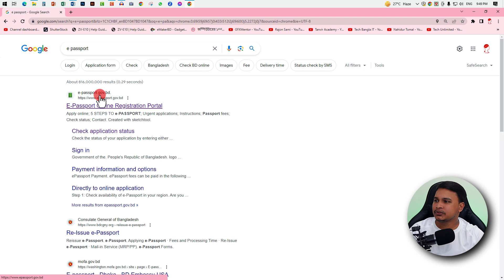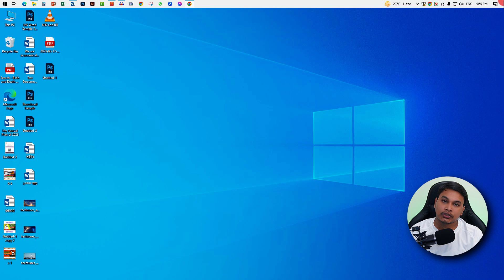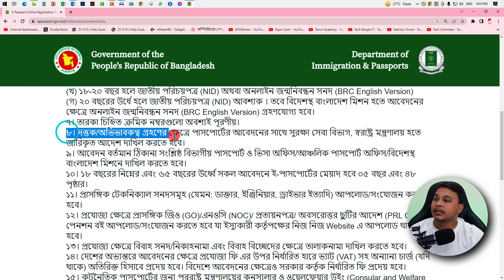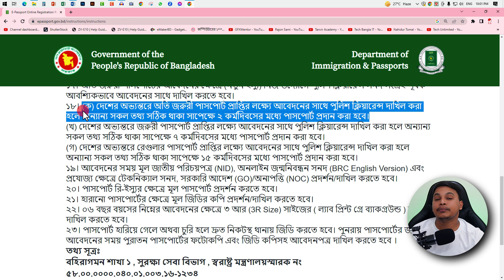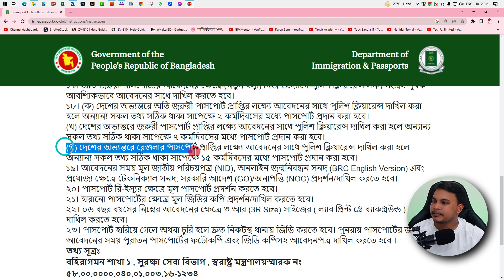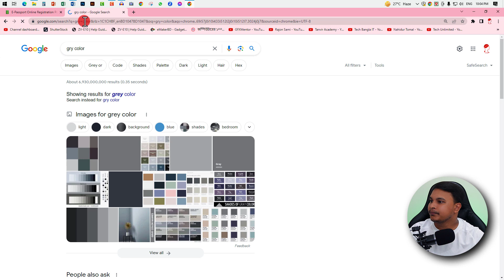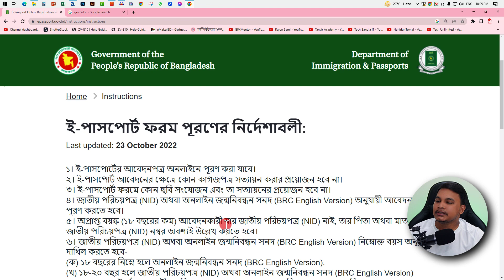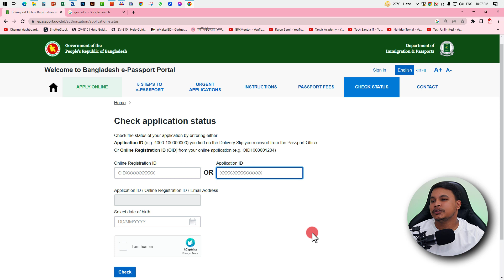What Documents Do You Need To Get A Passport? in Bangladesh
ই পাসপোর্ট করতে কি কি কাগজপত্র লাগবে দেখে নিন safi360 @Safi360

ই-পাসপোর্ট ফরম পূরণের নির্দেশাবলী:
Last updated: 23 October 2022

১। ই-পাসপোর্টের আবেদনপত্র অনলাইনে পূরণ করা যাবে।
২। ই-পাসপোর্ট আবেদনের ক্ষেত্রে কোন কাগজপত্র সত্যায়ন করার প্রয়োজন হবে না।
৩। ই-পাসপোর্ট ফরমে কোন ছবি সংযোজন এবং তা সত্যায়নের প্রয়োজন হবে না।
৪। জাতীয় ‍পরিচয়পত্র (NID) অথবা অনলাইন জন্মনিবন্ধন সনদ (BRC English Version) অনুযায়ী আবেদন পত্র পূরণ করতে হবে।
৫। অপ্রাপ্ত বয়স্ক (১৮ বছরের কম) আবেদনকারী যার জাতীয় পরিচয়পত্র (NID) নাই, তার পিতা অথবা মাতার জাতীয় পরিচয়পত্র (NID) নম্বর অবশ্যই উল্লেখ করতে হবে।
৬। জাতীয় ‍পরিচয়পত্র (NID) অথবা অনলাইন জন্মনিবন্ধন সনদ (BRC English Version) নিম্নোক্ত বয়স অনুসারে দাখিল করতে হবে-
(ক) ১৮ বছরের নিম্নে হলে অনলাইন জন্মনিবন্ধন সনদ (BRC English Version).
(খ) ১৮-২০ বছর হলে জাতীয় ‍পরিচয়পত্র (NID) অথবা অনলাইন জন্মনিবন্ধন সনদ (BRC English Version)
(গ) ২০ বছরের উর্ধে হলে জাতীয় ‍পরিচয়পত্র (NID) আবশ্যক । তবে বিদেশস্থ বাংলাদেশ মিশন হতে আবেদনের ক্ষেত্রে অনলাইন জন্মনিবন্ধন সনদ (BRC English Version) গ্রহণযোগ্য হবে।
৭। তারকা চিহ্নিত ক্রমিক নম্বরগুলো অবশ্যই পূরণীয়।
৮। দত্তক/অভিভাবকত্ব গ্রহণের ক্ষেত্রে পাসপোর্টের আবেদনের সাথে সুরক্ষা সেবা বিভাগ, স্বরাষ্ট্র মন্ত্রণালয় হতে জারিকৃত আদেশ দাখিল করতে হবে।
৯। আবেদন বর্তমান ঠিকানা সংশ্লিষ্ঠ বিভাগীয় পাসপোর্ট ও ভিসা অফিস/আঞ্চলিক পাসপোর্ট অফিস/বিদেশস্থ বাংলাদেশ মিশনে দাখিল করতে হবে।
১০। ১৮ বছরের নিম্নের এবং ৬৫ বছরের ‍উর্ধ্বে সকল আবেদনে ই-পাসপোর্টের মেয়াদ হবে ০৫ বছর এবং ৪৮ পৃষ্ঠার।
১১। প্রাসঙ্গিক টেকনিক্যাল সনদসমূহ (যেমন: ডাক্তার, ইঞ্জিনিয়ার, ড্রাইভার ইত্যাদি) আপলোড/সংযোজন করতে হবে।
১২। প্রযোজ্য ক্ষেত্রে প্রাসঙ্গিক জিও (GO)/এনওসি (NOC)/ প্রত্যয়নপত্র/ অবসরোত্তর ছুটির আদেশ (PRL Order)/ পেনশন বই আপলোড/সংযোজন করতে হবে যা ইস্যুকারী কর্তৃপক্ষের নিজ নিজ Website এ আপলোড থাকতে হবে।
১৩। প্রযোজ্য ক্ষেত্রে বিবাহ সনদ/নিকাহনামা এবং বিবাহ বিচ্ছেদের ক্ষেত্রে তালাকনামা দাখিল করতে হবে।
১৪। দেশের অভ্যন্তরে আবেদনের ক্ষেত্রে প্রযোজ্য ফি এর উপর নির্ধারিত হারে ভ্যাট (VAT) সহ অন্যান্য চার্জ (যদি থাকে) অতিরিক্ত হিসাবে প্রদেয় হবে। বিদেশে আবেদনের ক্ষেত্রেও সরকার কর্তৃক নির্ধারিত ফি প্রদেয় হবে।
১৫। কূটনৈতিক পাসপোর্টের জন্য পররাষ্ট্র মন্ত্রণালয়ের কনস্যুলার ও ওয়েলফেয়ার উইং (Consular and Welfare Wing) অথবা ইমিগ্রেশন ও পাসপোর্ট অধিদপ্তরের প্রধান কার্যালয় বরাবর আবেদনপত্র দাখিল করতে হবে।
১৬। বৈদেশিক মিশন হতে নতুন পাসপোর্টের জন্য আবেদন করা হলে স্থায়ী ঠিকানার কলামে বাংলাদেশের যোগাযোগের ঠিকানা উল্লেখ করতে হবে।
১৭। অতি জরুরী পাসপোর্টের আবেদনের ক্ষেত্রে (নতুন ইস্যু) নিজ উদ্যোগে পুলিশ ক্লিয়ারেন্স সনদ সংগ্রহ পূর্বক আবশ্যিকভাবে আবেদনের সাথে দাখিল করতে হবে।
১৮। (ক) দেশের অভ্যন্তরে অতি জরুরী পাসপোর্ট প্রাপ্তির লক্ষ্যে আবেদনের সাথে পুলিশ ক্লিয়ারেন্স দাখিল করা হলে অন্যান্য সকল তথ্য সঠিক থাকা সাপেক্ষে ২ কর্মদিবসের মধ্যে পাসপোর্ট প্রদান করা হবে।
(খ) দেশের অভ্যন্তরে জরুরী পাসপোর্ট প্রাপ্তির লক্ষ্যে আবেদনের সাথে পুলিশ ক্লিয়ারেন্স দাখিল করা হলে অন্যান্য সকল তথ্য সঠিক থাকা সাপেক্ষে ৭ কর্মদিবসের মধ্যে পাসপোর্ট প্রদান করা হবে।
(গ) দেশের অভ্যন্তরে রেগুলার পাসপোর্ট প্রাপ্তির লক্ষ্যে আবেদনের সাথে পুলিশ ক্লিয়ারেন্স দাখিল করা হলে অন্যান্য সকল তথ্য সঠিক থাকা সাপেক্ষে ১৫ কর্মদিবসের মধ্যে পাসপোর্ট প্রদান করা হবে।
১৯। আবেদনের সময় মূল জাতীয় ‍পরিচয়পত্র (NID), অনলাইন জন্মনিবন্ধন সনদ (BRC English Version) এবং প্রযোজ্য ক্ষেত্রে টেকনিক্যাল সনদ, সরকারি আদেশ (GO)/অনাপত্তি (NOC) প্রদর্শন/দাখিল করতে হবে।
২০। পাসপোর্ট রি-ইস্যুর ক্ষেত্রে মূল পাসপোর্ট প্রদর্শন করতে হবে।
২১। হারানো পাসপোর্টের ক্ষেত্রে মূল জিডির কপি প্রদর্শন/দাখিল করতে হবে।
২২। ০৬ বছর বয়সের নিম্নের আবেদনের ক্ষেত্রে ৩ আর (3R Size) সাইজের ( ল্যাব প্রিন্ট গ্রে ব্যাকগ্রউন্ড ) ছবি দাখিল করতে হবে।
২৩। পাসপোর্ট হারিয়ে গেলে অথবা চুরি হলে দ্রুত নিকটস্থ থানায় জিডি করতে হবে। পুনরায় পাসপোর্টের জন্য আবেদনের সময় পুরাতন পাসপোর্টের ফটোকপি এবং জিডি কপিসহ আবেদনপত্র দাখিল করতে হবে ।
তথ্য সূত্রঃ
বহিরাগমন শাখা ১ , সুরক্ষা সেবা বিভাগ , স্বরাষ্ট্র মন্ত্রণালয়স্মারক নং ৫৮.০০.০০০০.০৪০.০১.০০৩.১৬-১২৩৪

I